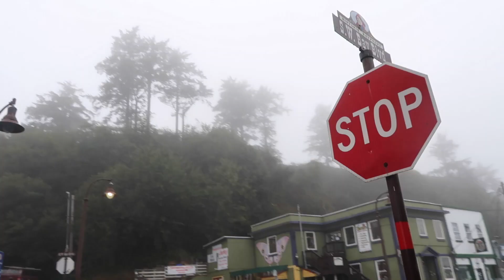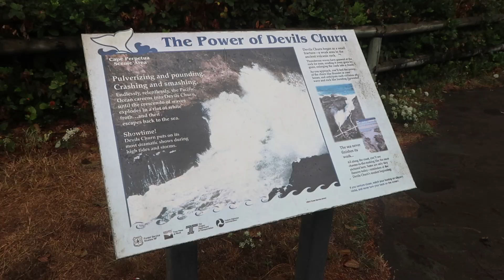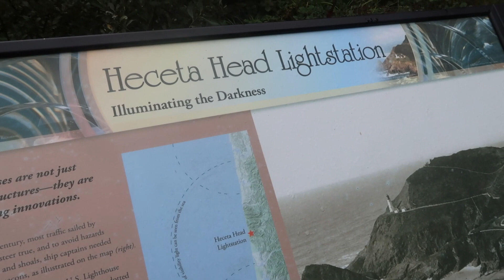#1147 | So Much Fog